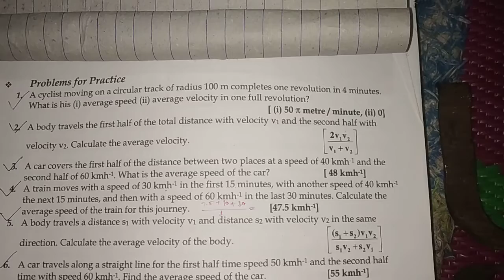Straight Line Motion part-9 "explanation of e.g3" by Jeetendra Kumar B.Tech from V NIT Nagpur(M.S.)